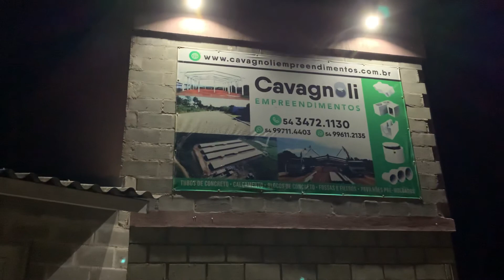Show em Guaporé - Deu ruim no Caminho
Esse é mais um vídeo da playlist KPN na estrada, mostrando um pouquinho do que rolou durante o caminho para a cidade de Guaporé. Nesse vídeo deu problema com o Astra e foi decidido voltar, até chegar em casa foram muitas paradas.